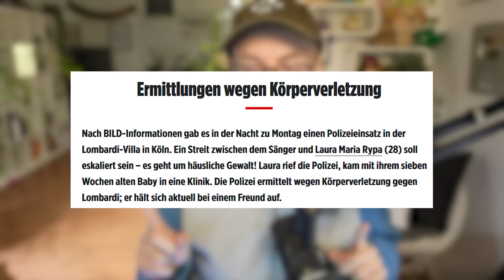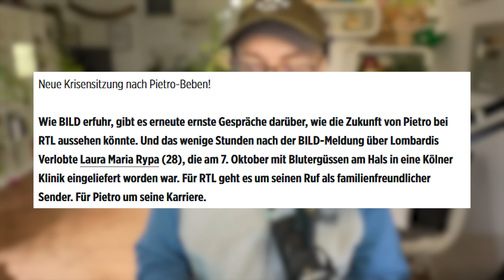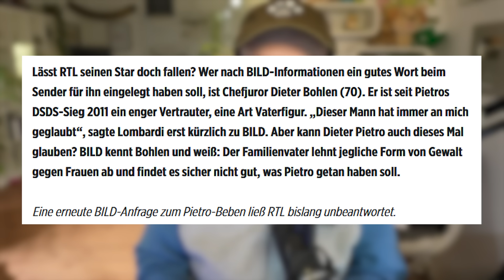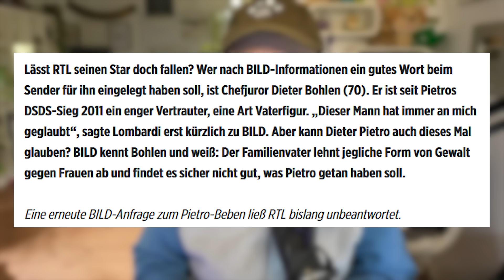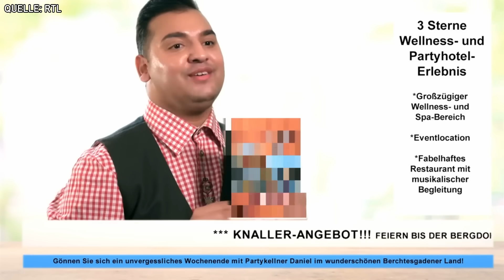DSDS 2024: SKANDAL! RTL muss PIETRO LOMBARDI FEUERN!?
DSDS 2024: Pietro Lombardi soll rausgeschmissen werden?!
Hier geht es zu Holy (Werbung!)

DSDS kehrt im September zurück! RTL geht erneut auf die spannende Suche nach "Deutschlands Superstar". Natürlich mit Dieter Bohlen und natürlich auch wieder kommentiert, parodiert und analysiert von mir, deinem OnionDog!

Nissim Mizrahi (61) aus Hamburg
Songs Jurycasting: „Walking By Myself” von Gary Moore und “How Am I Supposed To Live Without
You” von Michael Bolton
Nissim ist ein alleinerziehender Vater mit drei Kindern und ein echter Hamburger Jung. Sein Plan: Er will mit seinen 61 Jahren bei DSDS für Furore sorgen! Seine 23-jährige Tochter hat ihn angemeldet, weil sie überzeugt ist: Papa rockt das Ding mit seiner außergewöhnlichen Stimme und seiner einmaligen Art. Wenn Nissim nicht gerade als Barbesitzer im „Liebling“ in der Hamburger City seine Gäste bespaßt, entertaint er jeden Tag auf TikTok bis zu 50.000 Fans mit Live-Musik von seinem Sofa. Musik war schon immer seine große Liebe: Schon mit 15 Jahren brachte der ehrgeizige Nissim seine erste Platte raus - und das zusammen mit dem legendären Udo Lindenberg! Jetzt will er es bei DSDS nochmal richtig wissen: „Ich bin nicht hergekommen mit der Einstellung, dass ich verlieren möchte“, lautet sein Masterplan und geht mit Dieter Bohlen direkt mal auf Konfrontationskurs… .

Donika Hoxha (22) aus Zolling
Songs Jurycasting: “Ich hass dich” von Nina Chuba & Chapo102 und „Diamonds“ von Rihanna
Schon vor vier Jahren hat Donika bei DSDS teilgenommen, ist aber frühzeitig ausgeschieden. Das Urteil von Jury-Chef Dieter Bohlen damals: Sie sei faul und undiszipliniert! Doch das ist Schnee von gestern – Donika glaubt, dass sie sich verändert hat und will mit einer professionellen Einstellung vor die Jury treten. „Diesmal wird alles besser – denn ich bin besser geworden!“, ist sie sich sicher. Wird das Comeback gelingen und kann die 22-Jährige trotz ihres eher unspektakulären Lebenswandels („Ich mache viel, zum Beispiel jeden Tag aufstehen und arbeite in einer Pizzeria“) die Jury mit ihrem Beitrag vom Hocker hauen?

Florian Rateuke (26) aus Berlin
Song Jurycasting: “Icecream” von twenty4tim
Florian ist bei DSDS, weil er sicher ist, dass er gewinnt – schließlich ist er ein bekannter Hellseher und hat seinen DSDS-Auftrag „von oben“ bekommen! Er hat „Kontakt zu Engeln“ und bekommt ständig Infos von der geistigen Welt. Seine Gabe entdeckte er, als er als Kind den Tod seiner Oma vorhersagte. Heute ist er überzeugt, das komplette Paket für DSDS parat zu haben: Er kann tanzen, singen, sieht dank zahlreicher Beauty-OPs („Ich habe die meisten Silikon-Implantate in ganz Deutschland“) immer frisch aus und fühlt sich, als wenn er noch immer 18 wäre. Wenn die Jury ihn nicht mögen sollte, geht er in den Kampfmodus, denn sein Ziel ist klar: Superstar werden und die Konkurrenz ausschalten – und das mit vollem Körpereinsatz und nackten Tatsachen!

und noch einige mehr...!

Dieter Bohlen & Co.: Wer sitzt in der „DSDS 2024“-Jury?
Besonders Chefjuror Dieter Bohlen ist froh, dass die Altersgrenze gefallen ist: "Ich habe immer daran geglaubt, dass Menschen, die älter sind als 30, ein riesiges Talent haben können. Und einfach verpennt haben, vielleicht frühzeitig mal zu DSDS zu kommen. Und die Castings jetzt bestätigen das. Es sind unheimlich viele Leute dabei mit einem wahnsinnigen Talent, die älter sind als 30. Der Älteste war 92. Er hat unser aller Herzen berührt."

Und auch Pietro Lombardi verspricht: "Die neue Staffel wird sehr abwechslungsreich. Wir haben jetzt 'no limits'. Dementsprechend glaube ich, dass es schon auch für die Zuschauer eine Achterbahn der Gefühle sein wird. Wir haben Kandidaten dabei, die 80 Jahre oder 90 Jahre alt sind. Und das ist schon besonders, sie bei ihrer Kunst zu beobachten."

Schlagersängerin und Neujurorin Beatrice Egli freut sich über ihre Rückkehr zu DSDS: "Es ist schön nach Hause zu kommen, zurückzukommen, wo alles begann, wo der Ursprung war und gleichzeitig auch doch alles neu ist. Ich kenne die andere Seite, vorne zu stehen vor der Jury und nun den Platz gewechselt zu haben nach elf Jahren ist eine schöne Erfahrung. Aber es fällt mir auch ehrlich gesagt ab und zu ein bisschen schwer, nein zu sagen, wenn es für Leute nicht weitergeht, weil ich das Gefühl kenne, da zu stehen und diesen Traum zu haben, von der Musik leben zu können und weiterzukommen."

Rapperin Loredana über die Zusammenarbeit in der Jury: "Es ist ein super Team. Es vibet und das ist wichtig gewesen für uns alle vier. Mittlerweile sind wir Freunde geworden. Wenn Pausen sind, verkriechen wir uns nicht in Ecken, sondern chillen zusammen und das ist schön."